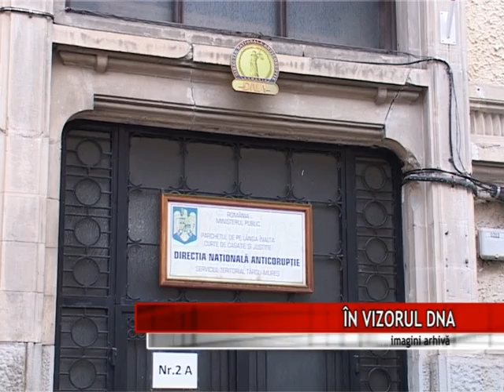ÎN VIZORUL DNA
Procurorii din cadrul Direcției Naționale Anticorupție, Serviciul Teritorial Tîrgu Mureș au dispus trimiterea în judecată, în stare de arest preventiv, a doi bărbaţi. Se pare că aceştia sunt acuzaţi de evaziune fiscală, spălare de bani şi fals în înscrisuri.